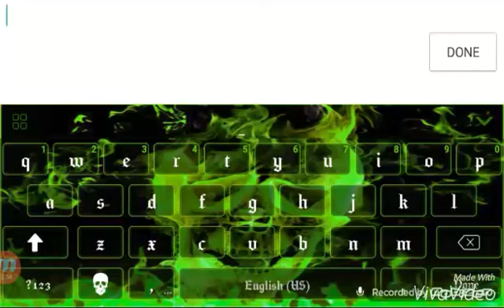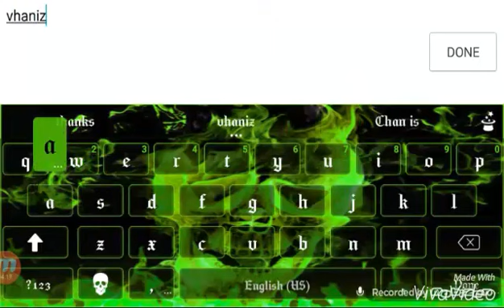Vhaniza vs killerp36